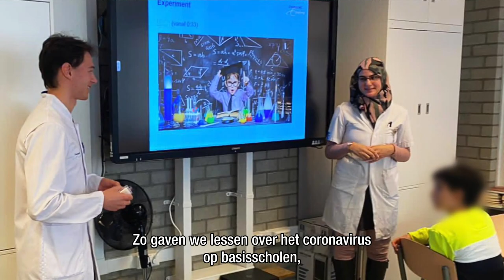Geneeskundestudent van het jaar verkiezing - GIDS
Wie wint de eerste de Geneeskundestudent van het Jaar verkiezing en gaat naar huis met de KNMG Studentenprijs? GIDS - Geneeskundestudenten In De Samenleving, is een van de twee genomineerden die in Rotterdam studeren. Bureau GIDS is opgezet om geneeskundestudenten te verbinden met de maatschappij en andersom. Inmiddels zijn twaalf projecten gerealiseerd zoals vaccinatievoorlichting geven. GIDS zorgt voor meer maatschappelijk betrokken artsen.